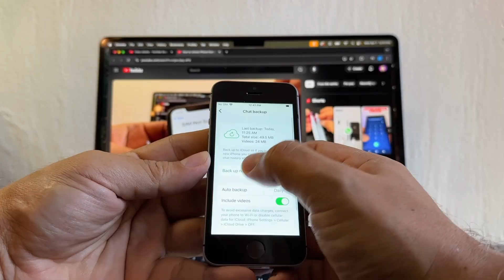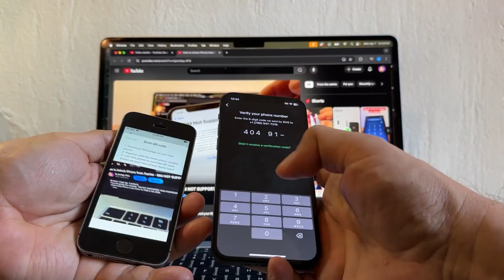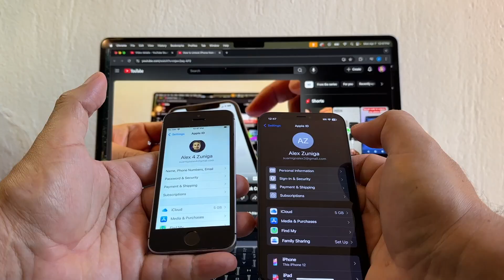WhatsApp iPhone to iPhone transfer - No iCloud !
In this video I will show you how to do a WhatsApp transfer from iPhone to iPhone without using iCloud. WhatsApp Transfer all your chat history from an old iPhone to a new iPhone without using iCloud.

Transfer chat history to iPhone
Transfer your chat history privately and have your most up-to-date messages without using iCloud. Certain device permissions are needed to connect to your new device.

Here are the steps:

Transfer Chat history from old phone
Use the camera on your old phone to scan the upcoming QR code. To continue, you must accept permissions that will follow.

Scan QR code with WhatsApp camera on old phone
Scan this code using the WhatsApp camera on your old phone to continue.

Stay on this screen
Receiving chat history. Keep both phones unlocked and near each other. Messaging is paused during the chat history transfer.

Transfer completed
Your chat history and media are now available on this phone.